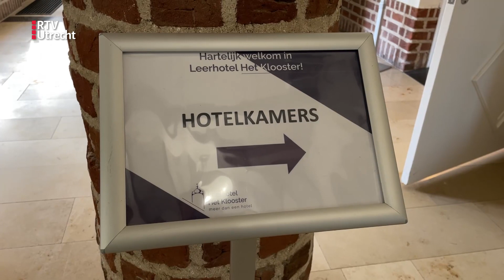Hoeveel zin heeft het nog op een horeca-opleiding af te maken?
Overal zie je bordjes voor de restaurants en flyers met de oproep vooral daar te komen werken.

Ondertussen wordt een hele nieuwe groep aanstormend horecatalent opgeleid bij Leerhotel Het Klooster in Amersfoort bijvoorbeeld. Maar hebben zij nog wel zin om hun school af te maken, als ze ook al aan het werk kunnen?